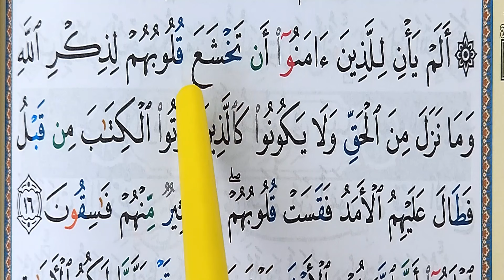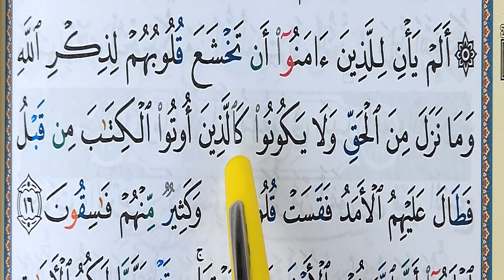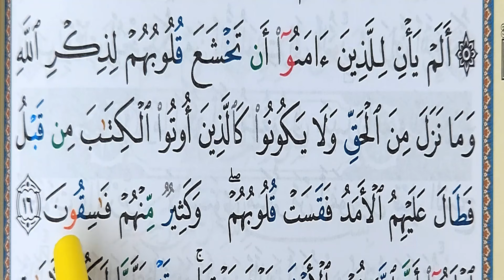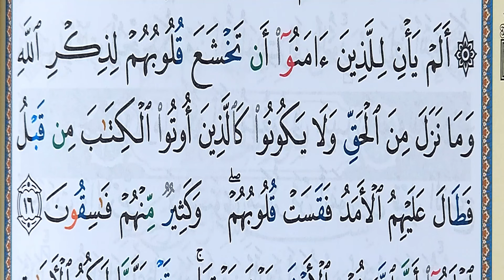Surah AL HADID (10) facilement mot par mot (HD With Arabic Text) سورة الحديد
Surah AL HADID facilement mot par mot (HD With Arabic Text) سورة الحديد

Easy way to learn surah Al_Hadid word by word with Tajweed.
Apprendre sourate AL Hadid facilement mot par mot (9) حفظ سورة الحديد بسهولة كلمة بكلمة